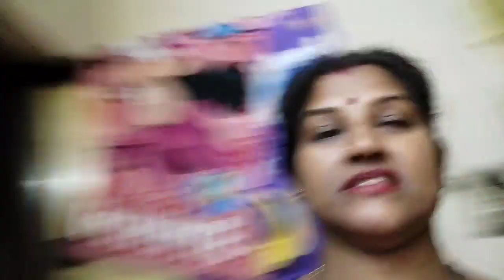Aaj Khana Kaise Banau😏😭